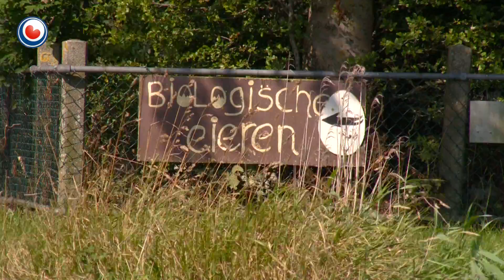Ein oan ophokplicht; de hinnen meie wer nei bûten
Snein meie alle frije útrinhinnen wer nei bûten. Dan komt in ein oan de ophokplicht. It ministearje fan Ekonomyske Saken hat dat freed bekendmakke. It binne meast biologyske hinnehâlders, dy't frije útrinhinnen ha. Neffens bestjoerder Piet Faber fan LTO Noard is it mar de fraach oft de plomfeehâlders de hinnen ek nei bûten gean litte.

De fûgeltrek komt wer op gong en boeren binne benaud dat trekfûgels de fûgelgryp op hinnen oerbringe. De ophokplicht gie tolve wike lyn yn, fanwege de útbraak fan fûgelgryp.

Yn de ôfrûne moannen mochten de aaien fan de frije útrinhinnen noch ferkocht wurde as 'frije-útrin-aaien', ek al sieten de hinnen ophokt. Mar nei tolve wike mei dat net mear, skriuwe Europeeske regels foar. Dat soe de boeren in soad jild kostje. Dêrom moast steatssiktaris Sharon Dijksma no it beslút nimme, om de hinnen nei bûten gean te litten